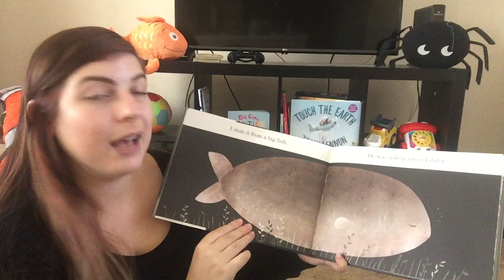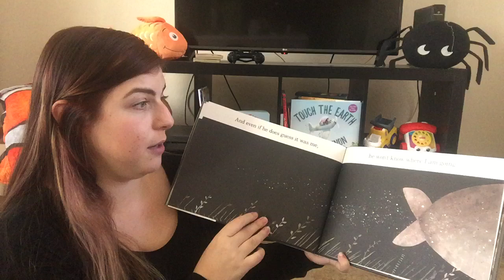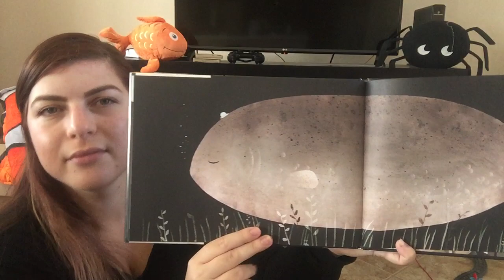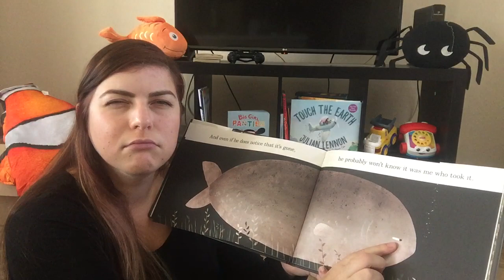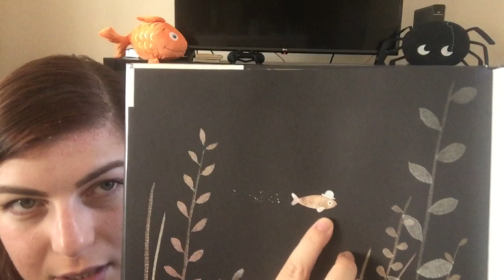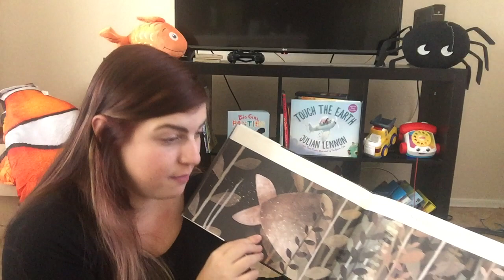This Is Not My Hat - Reading a Kid's Book Out Loud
I'm reading This Is Not My Hat by Jon Klassen. Nothing quite compares with having a children's book read out loud to you, which is why I read the book twice. The first time, the focus is on getting through the story, while the second time we look at all kinds of details from the book and pictures.

There's something special that happens when you read children's books out loud. It is about more than literacy for kids, reading out loud can have a range of benefits.

Kids books are designed to help with observation. The pictures have all kinds of details that little ones love to point out as you read along.

Ever noticed when you hear kids book out loud that there is a broad vocabulary used? Baby books read aloud can improve a child's speech and language development in general, and expand vocabularies.

Learning to read for toddlers begins with stories, with understanding how books work, with realizing that letters combine to make words. An appreciation of words and language can find its roots in kid books read aloud.

But maybe you don't have time to read toddler books out loud. Or maybe you're looking for tips on how to read to kids. By sharing read aloud kids book on video, I hope to make it easier for kids and parents.

Reading out loud to our kids is so important, but maybe you need some help. Whether you're looking for tips on how to read to your kid out loud or even just a video to watch that gives a similar experience, here's the video for you!